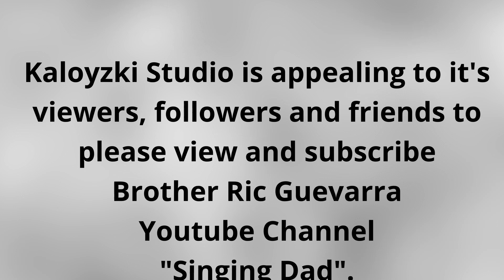Moon River by Rod Stewart (Cover) Episode 92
"Moon River" a song compose by Henry Mancini. It was originally performed by Audrey Hepburn in 1961 Movie "Breakfast at Tiffany's", winning an Academy Award for Best Original Song. It also won the 1962 Grammy Awards for Record of the Year. The song has been covered by numerous international artist including Frank Sinatra, Andy Williams, Rod Stewart and many others.